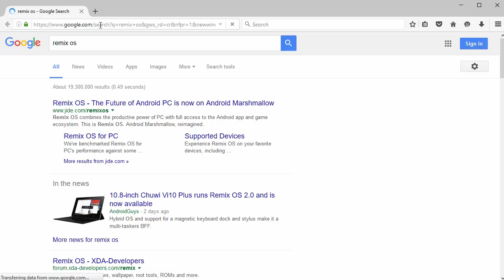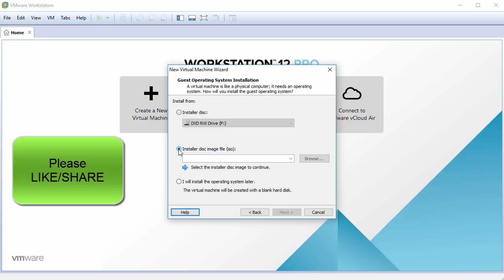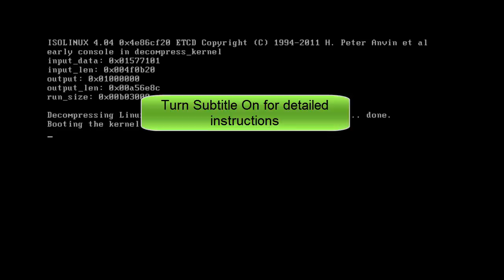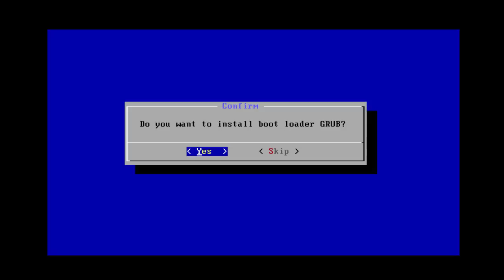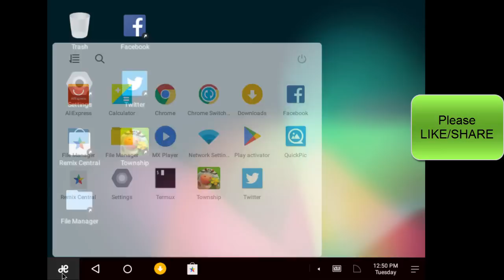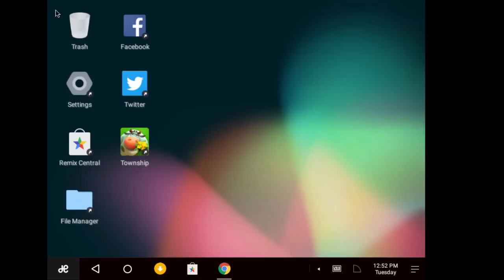How to Install Remix OS 3.0 (Android 6.0 Marshmallow) on PC Using VMware Workstation/Player [HD]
Easy video tutorial on how to install and run Remix OS 3.0 (Powered by Android 6.0 Marshmallow) on PC using VMware Workstation or VMware Player. This tutorial also helps if you install Remix OS 3.0 - Android 6.0 Marshmallow - for PC.

What is Remix OS for PC?
Remix OS is an Android Operating System fully bootable on PC. This is compatible with both Windows and MAC and is far better than Android Emulators like Bluestacks. Remix OS is ready to provide the Stock Android Experience on your Computer and can run all your Android Apps and Games. It also supports installing apps via Google Play. Remix OS gives you access to over 2+ million Android apps and games. Most are free and can be installed with a single click from any Android app store of your choice.
If you already use Android, you’ll love what you can do with Remix OS.

What is VMware Workstatiton?
VMware Workstation is a hypervisor that runs on x86-64 computers; it enables users to set up one or more virtual machines (VMs) on a single physical machine, and use them simultaneously along with the actual machine.

BTC: bc1qwtus98fmqwruvd2fdmcryrtrzy6rpheumjh5w9
ETH: 0x95ef4340F1D428C091AA5729FE2dB30f41e1EeC4
LTC: ltc1qnvwrhxhrhzg3mzvz052ppjckmjs3k8vgjkgg9m
XRP: rP24VnD9Y9g3WmfPJ9cZi3wWMZ8Ucgfvey